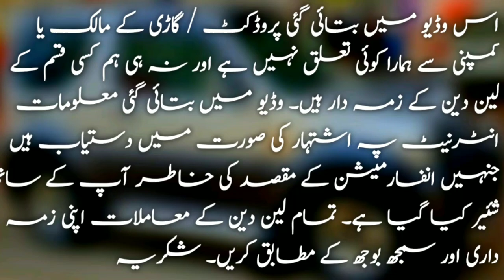Suzuki jimny jeep review & sale | Suzuki jimny jeep olx | Suzuki jimny 2007 model for sale in pak